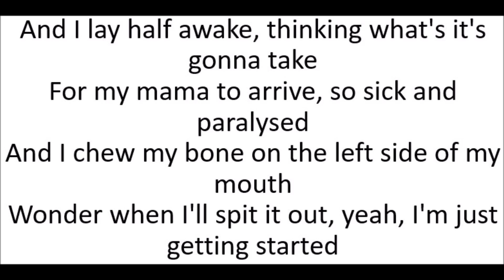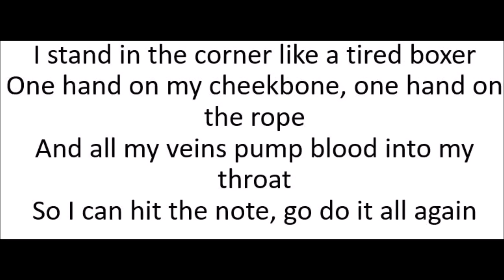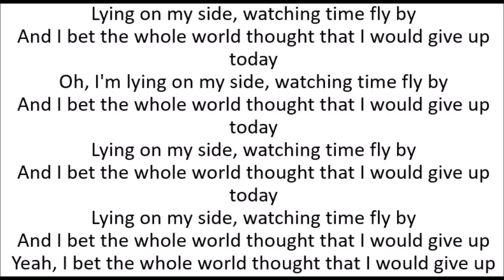I Said Hi - Amy Shark (Lyrics)